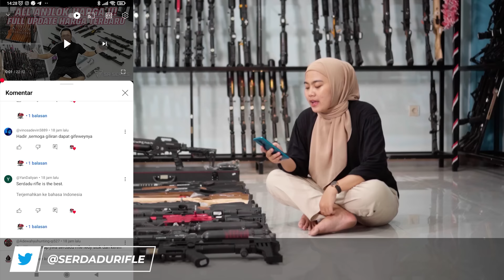AKHIR BULAN CERIA!!!Waktunya Bungkus Senapan Terbaik Anda HARGA MULAI 700 RIBUAN AKURASI HANDAL!!!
Kali Ini saya akan ? khusus untuk sobat bedilers oke Check This Out!